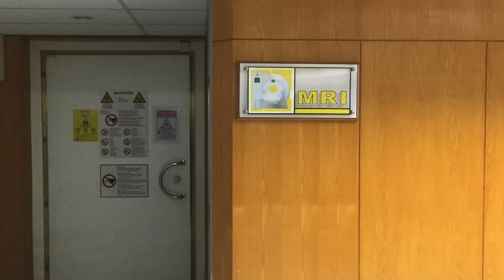Thailand MRI Cost, Quality & Neurologist Consultation Chiang Mai Ram Hospital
Brittany has been suffering from severe migraines for about 15 years now. The only cure to these headaches seems to be a ridiculously priced pill which cost about 20X in the States as compared to Thailand. Therefore, we were fine paying for the medication in Thailand, but the migraines were becoming more and more frequent.

Finally we had enough. We wanted to get her brain scanned to make sure something more serious wasn't going on. We visit Dr. Morgan for an initial consult. She is a general practice doctor in Chiang Mai (just south of the Airport) who is a phenomenal doctor. Most foreigners in Chiang Mai now go to her for any problems.

Dr. Morgan performed a series of test, including blood work at her office, and then scheduled Brittany's MRI for the next day. The MRI procedure went about as smoothly as it possibly could go. We were in and out of Chiang Mai Ram hospital with MRI results and readings from a neurologist in three hours.

Three weeks later we went back to meet with the Neurologist so track progress. Again, we were in and out within an hour and the charge to meet with a Neurologist was 525 baht, or about $16. $16 is about half of my co-pay back in the states just to see a general doctor!

Needless to say if you need any sort of MRI, Scan, Sonogram etc, Thailand is likely to be way cheaper compared to that of the US. Read our full report and cost breakdown of the MRI visit to Chiang Mai Ram